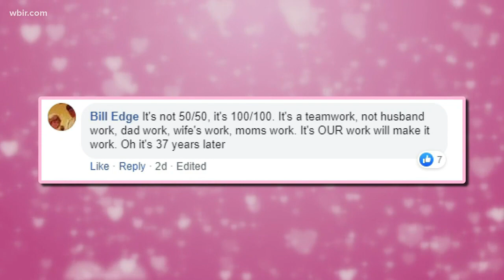Relationship advice from the WBIR family: Mike Witcher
Many of us here on the morning show are at different stages -- which means we all have different advice...here are some tips from Mike.